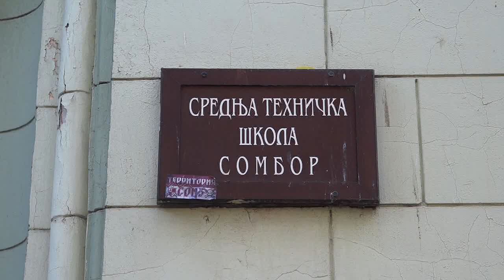Srednja tehnička škola dobija novu sportsku halu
Suzana Vukićević - direktor Srednje tehničke škole Sombor

Prilog iz vesti TV Sreće - 18. oktobar 2019.